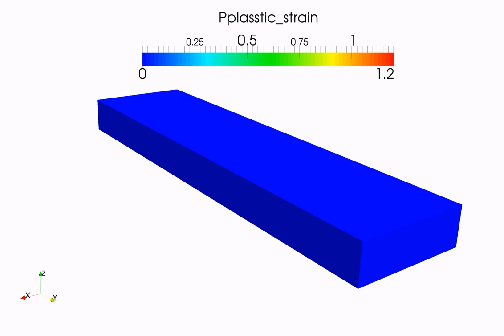Buckling of bilayer thin film